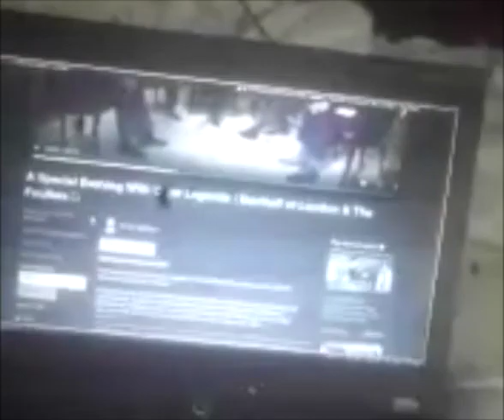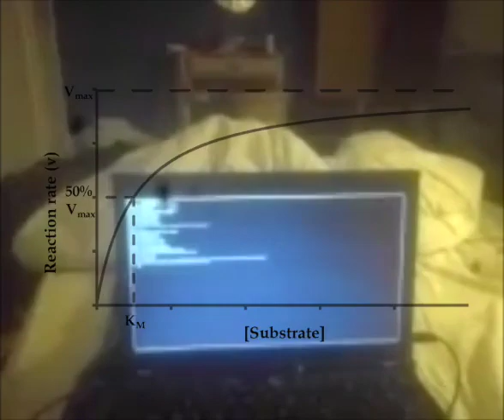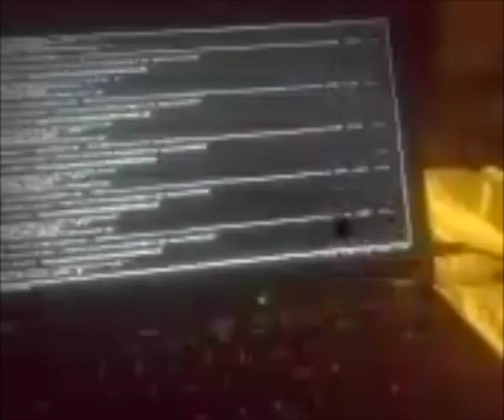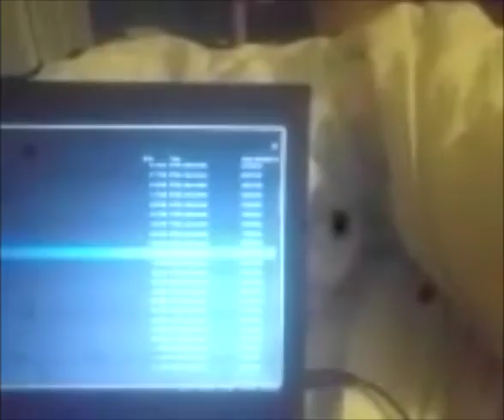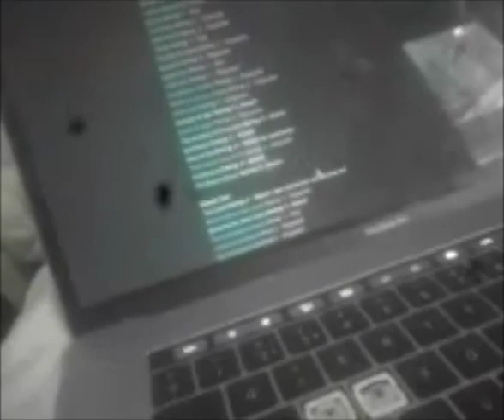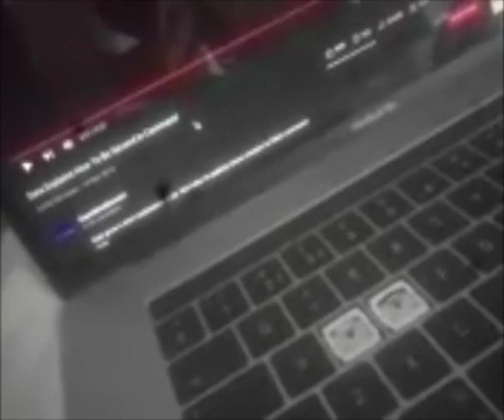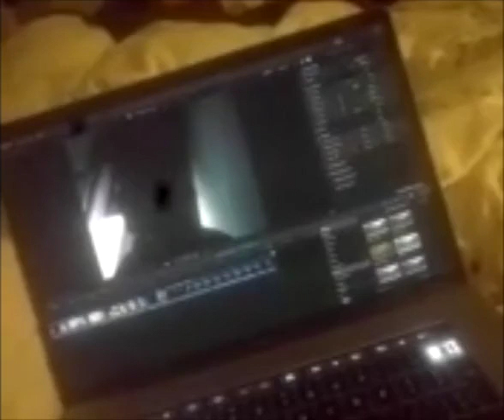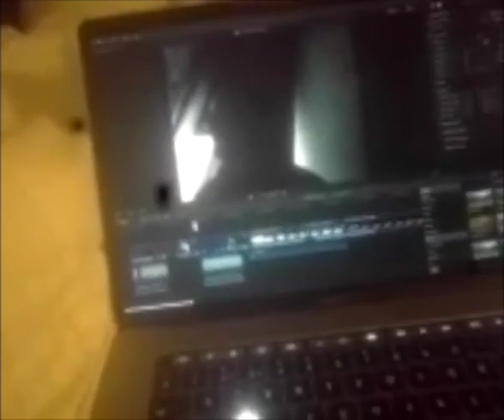the goal is to truly believe you never existed